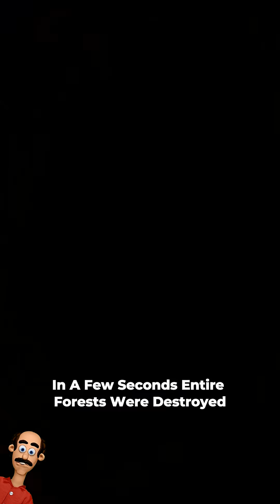THE ASTEROID THAT ENDED THE DINOSAUR ERA 🌍☄️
What really happened to the asteroid that ended the age of dinosaurs?
About 66 million years ago, a massive space rock over 10 kilometers wide struck Earth, releasing energy equivalent to billions of nuclear explosions. The impact formed the Chicxulub crater and triggered global fires, massive tsunamis, and years of darkness.

Plants collapsed, ecosystems failed, and nearly 75% of life on Earth disappeared. Yet this catastrophic event also reshaped the future, allowing new species to rise — including humans millions of years later.

One asteroid didn’t just end an era. It changed the destiny of life on Earth.